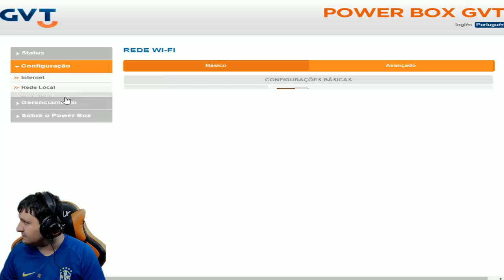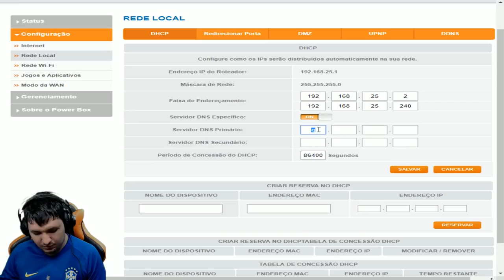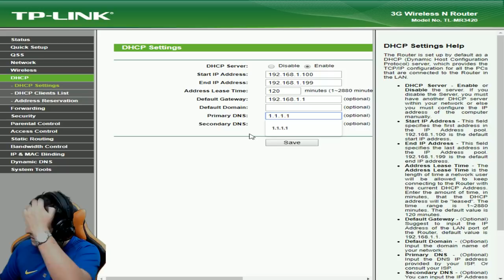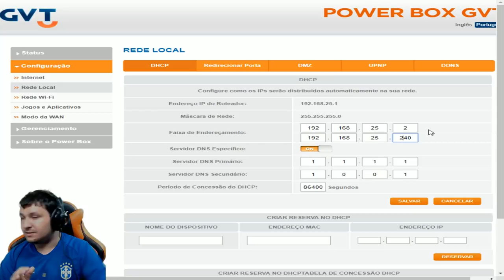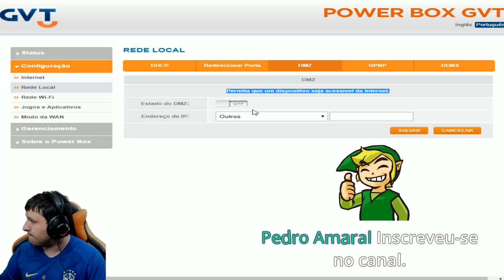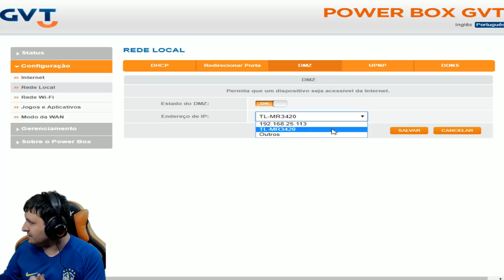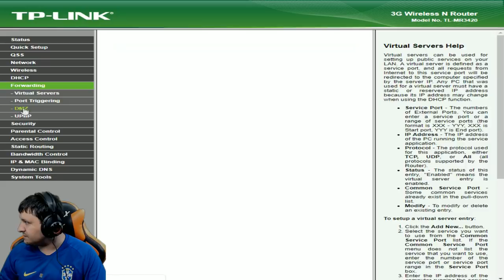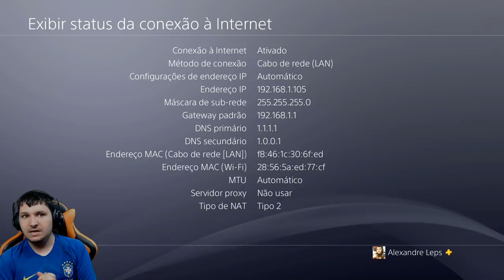ÓTIMO DNS no PS4 / XBOX ONE / PC para JOGOS e correção de problemas de rede no Monster Hunter World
-- Galera, esse vídeo eu trago informações que me ajudaram a resolver todos os problemas de rede que tive no meu PS4 e também os problemas de rede que tive no Monster Hunter World.

Pelo que sei é talvez o melhor DNS para jogos do PS4 / Xbox One e PC.

Acredito que vai ajudar muita gente a resolver problemas de rede e conexão na PSN / LIVE e  Steam e também ajudar ensino como uma medida a parte, como configurar a DMZ caso o primeiro método não funcione!

A DMZ libera o seu console / PC direto para a Internet. Espero que ajude vocês!